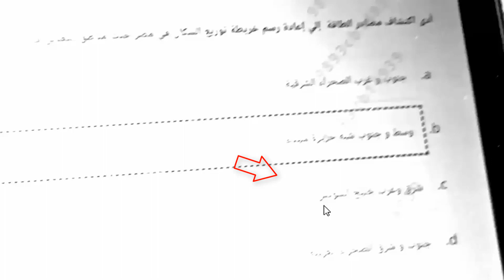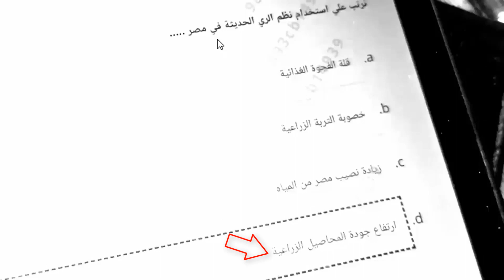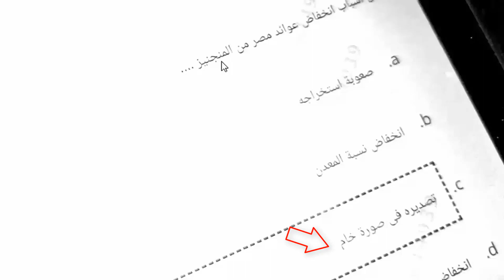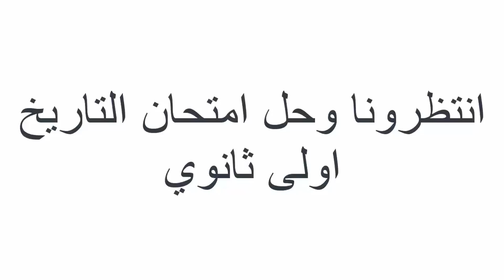حل امتحان الجغرافيا اولى ثانوى 2022 | اليوم | اجابة امتحان الجغرافيا اولي ثانوي 2022 | الترم الثاني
حل اسئلة كتاب الامتحان جغرافيا اولى ثانوى 2022 موقع مصر,
حل اسئلة كتاب الامتحان جغرافيا اولى ثانوى 2022 تضاريس مصر,
حل امتحان الجغرافيا اولى ثانوى 2022 لغة,
حل امتحان الجغرافيا اولى ثانوى 2022 لا,
حل كتاب الامتحان جغرافيا اولى ثانوى 2022,
حل اسئلة كتاب الامتحان جغرافيا اولى ثانوى 2022,
حل اسئلة كتاب الامتحان جغرافيا اولى ثانوى 2022 الترم الثاني,
حل اسئلة كتاب الامتحان جغرافيا اولى ثانوى 2022 الدرس الاول,
حل امتحانات كتاب الامتحان جغرافيا اولى ثانوى 2022,
حل اسئلة كتاب الامتحان جغرافيا اولى ثانوى 2022 الدرس الثاني,

حيث يمكنكم التواصل معنا على صفحة الفيسبوك
يمكن متابعتي على تويتر
كما يمكن متابعتي على الانستغرام